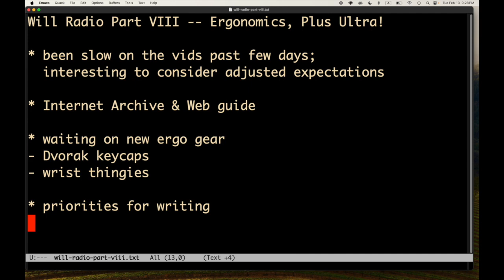Will Radio Part VIII -- Ergonomics, Plus Ultra!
(also, Will can't count to 8)

* been slow on the vids past few days;
  interesting to consider adjusted expectations

* Internet Archive & Web guide

* waiting on new ergo gear
- Dvorak keycaps
- wrist thingies

* priorities for writing